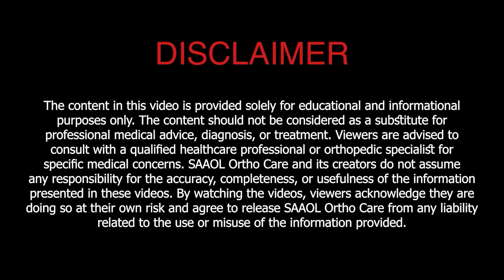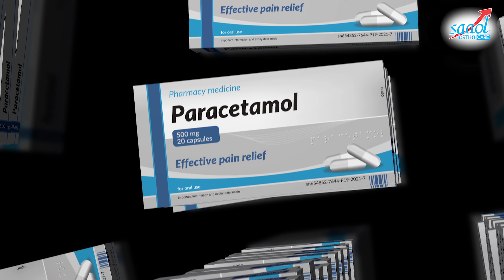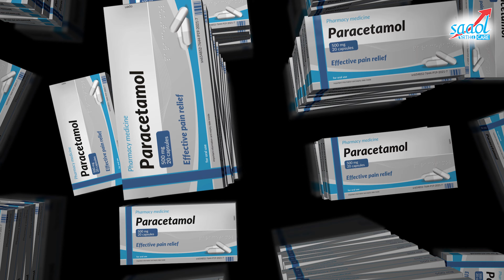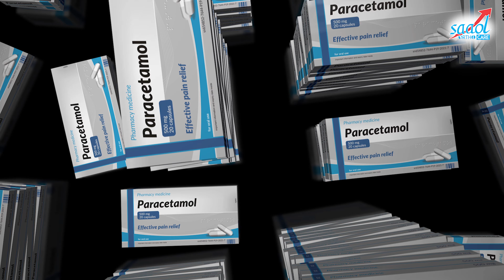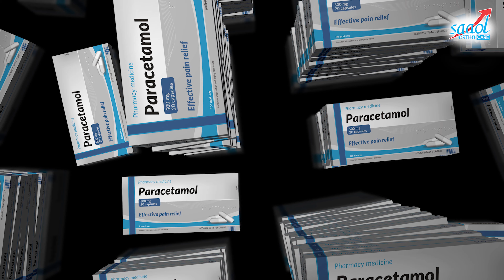कौनसी दर्द निवारक नियमित रूप से लेनी चाहिए | Choosing safest & Best Pain Killer | SAAOL Ortho Care